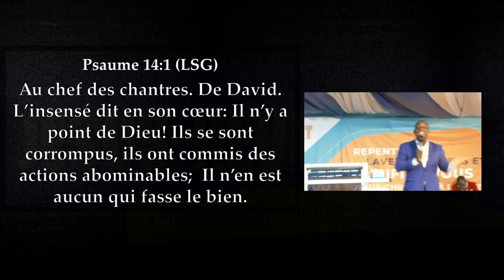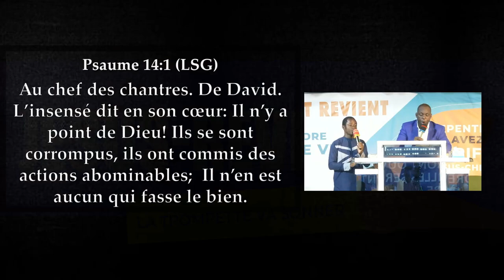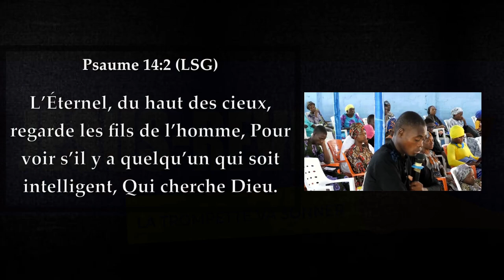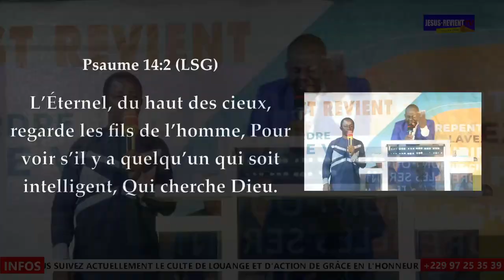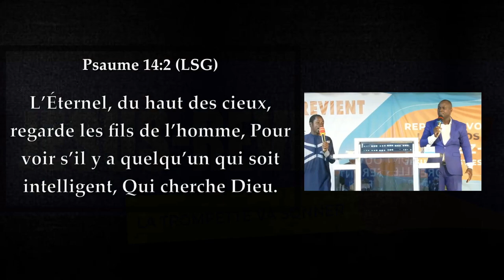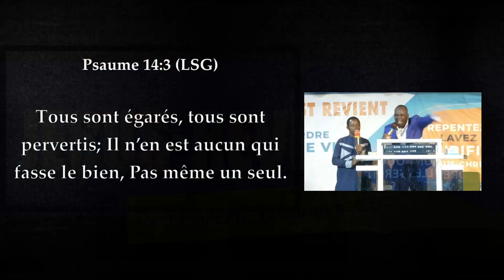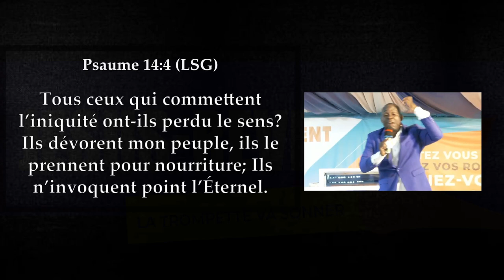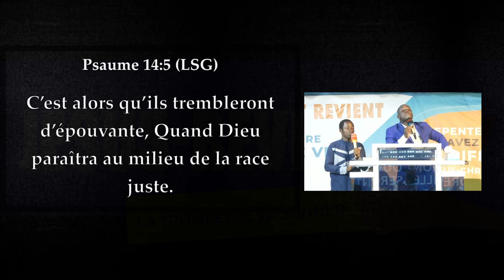🟥 L'ANTÉCHRIST PRÉPARE SON RÈGNE SUR LA TERRE. L'ÉGLISE DE CHRIST DOIT SE RÉVEILLER.